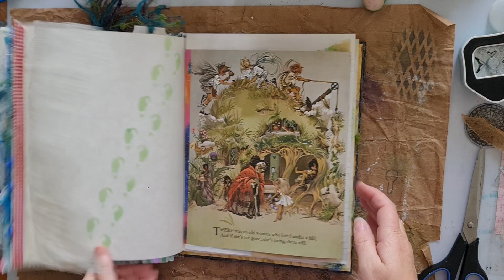Using SCRAPS to prep a book page ready for use in a junk journal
Today I am showing you how I prep an old book page for use in a junk journal, using scraps from my desk.

Junk Journal Art Journal Mixed Media Glue Book